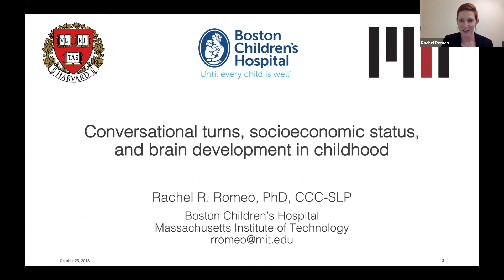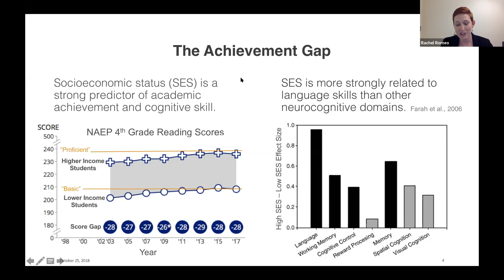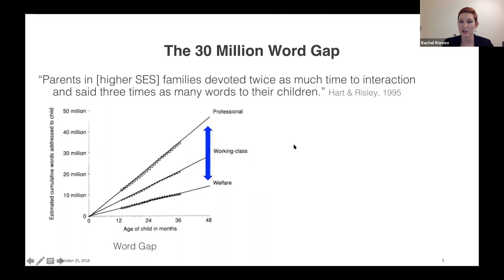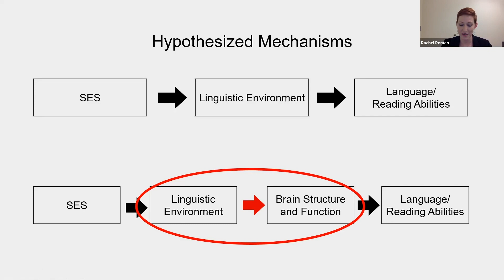Dr. Rachel Romeo on the 30 million word gap and conversational turns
Dr. Rachel Romeo, post-doctoral researcher at MIT and Boston Children’s Hospital, gives an overview of the research on the achievement gap and how a child's environmental influences — like socioeconomic status — can influence their brain development.

This video is an excerpt from a webinar which explains three new studies on the power of conversational turns.